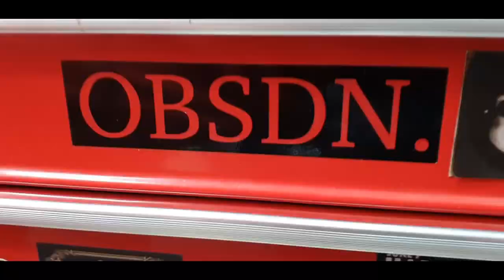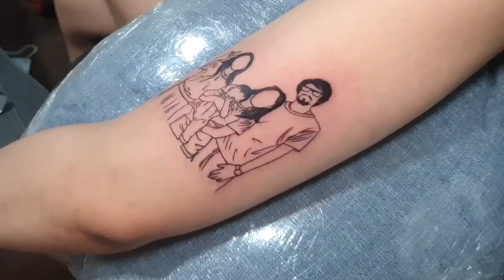BIRTHDAY GIFT X BISHOP FANTOM ROTARY | Basilio Tattoo Vlog #13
Bishop Fantom Rotary & MicroAngelo Bishop Rotary bought from sir Von David, thank you very much tol! Also, please watch out for Master Draz Palaming's perfume line Dr.Z soon!